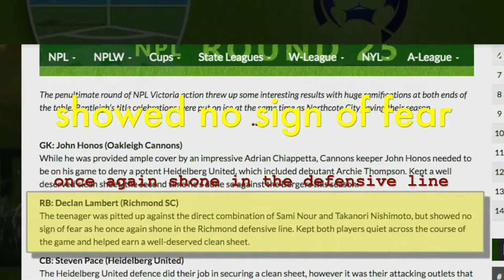Football Highlights | Declan Lambert | June 2017 Release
Date Of Birth: 21-Sep-1998
Height: 180 cm
Weight: 74 kg